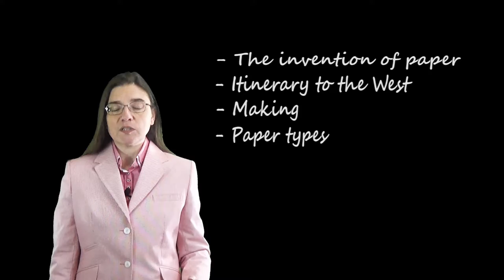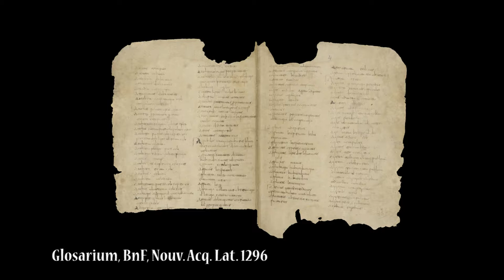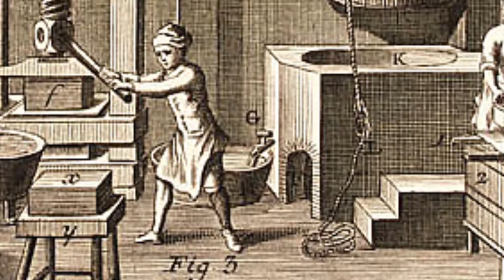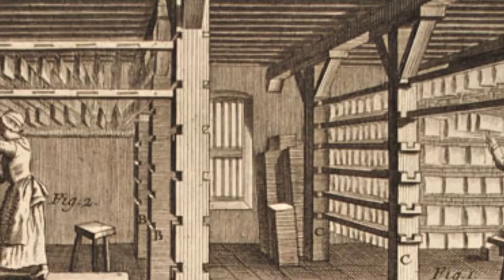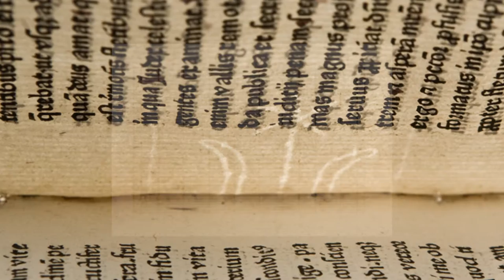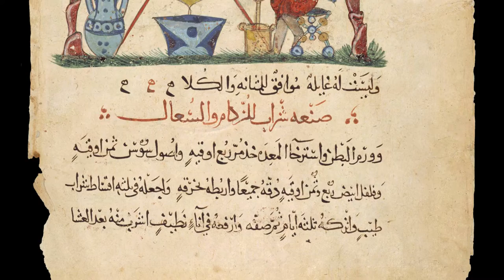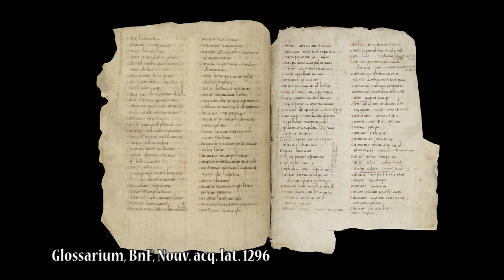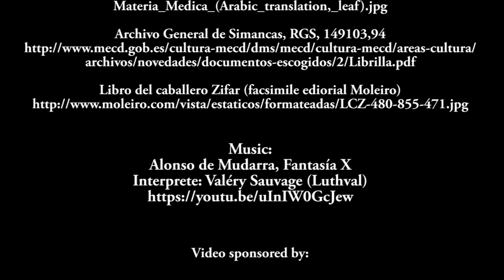paper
In this video prof. Ana B. Sanchez-Prieto explains the way traditional handmade paper was made, together with the itinerary paper followed until it reached the North of Europe, and the different types of paper that can be found during the Middle Ages.

The script for this video in pdf format (with some images) can be freely downloaded from